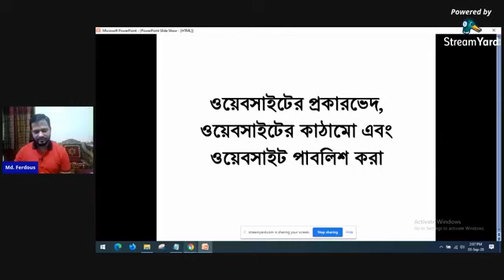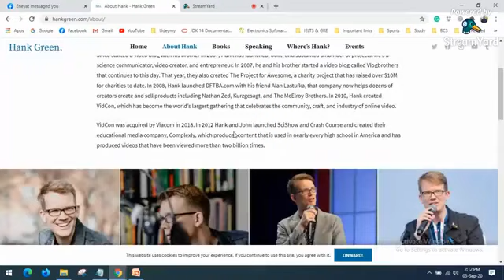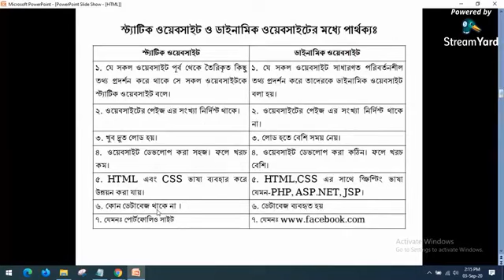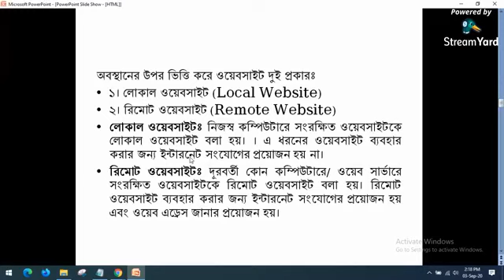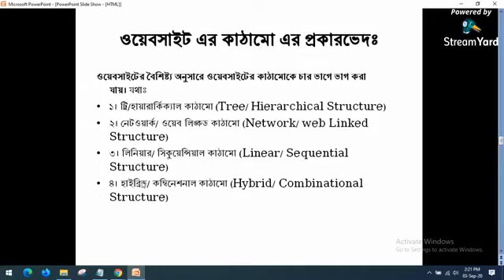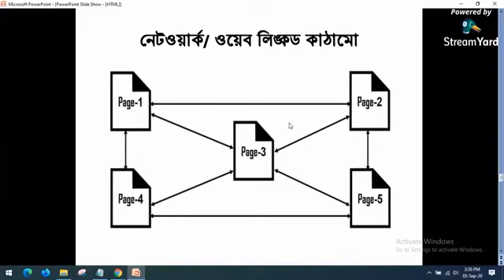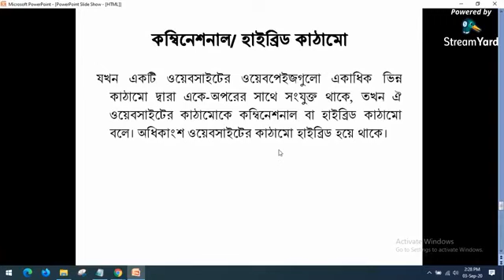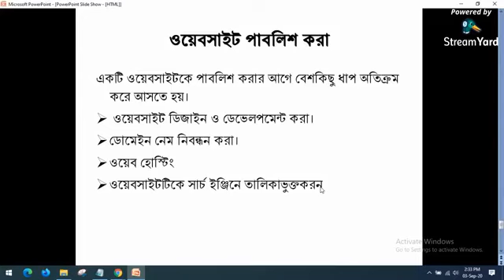Ferdos Sir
3.9.2020